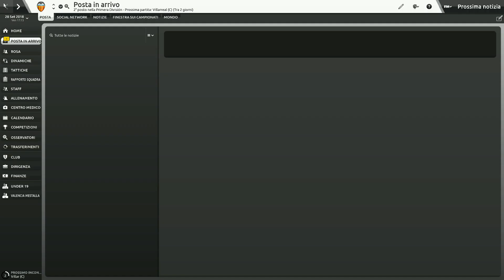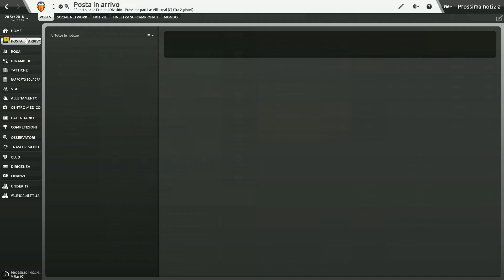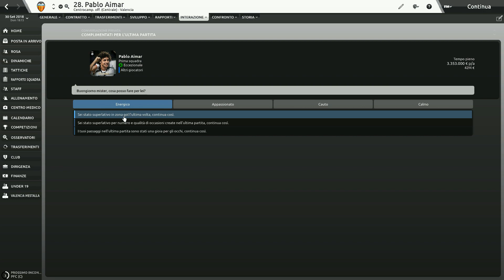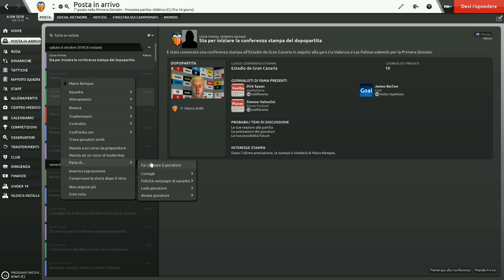Football Manager 2019 - RETURN OF THE LEGENDS - Valencia #3 GRANDI IN CAMPIONATO